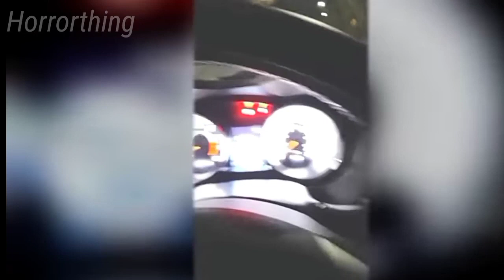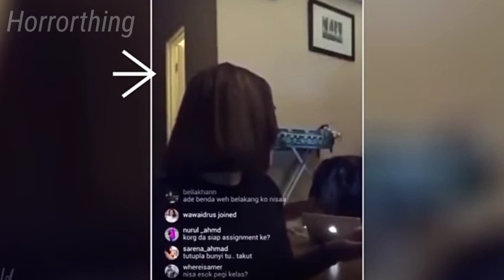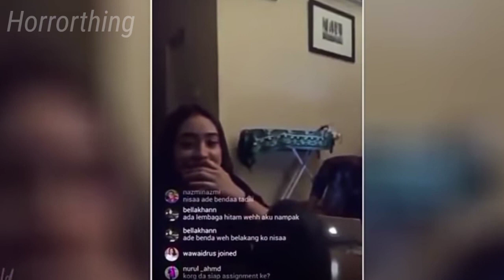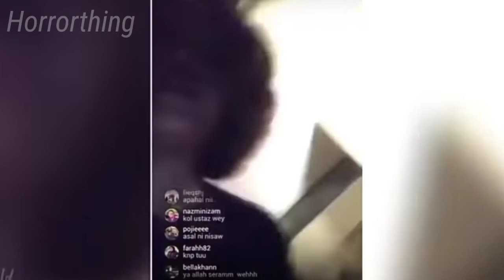ghost caught on camera| big foot shigting| creepy videos reaction|horror cartoon|scary field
ghost caught on camera| bigfoot caught on camera|creepy videos reaction||horror video|scary video
creepy videos|ghost caught on camera|real ghost video|horror video|ghost shigting|paranormal|scary
scary videos|creepy videos reaction|horror cartoon|ghost caught on camera|horror story|scary field
scary videos
creepy videos reaction
ghost caught on camera
paranormal activity
ghost caught on CCTV CAMARA
horror video
creepy videos reaction||ghost caught on camera||big foot shigting||real ghost video|scary field
ghost videos||bigfoot sighting||ghost caught on camera||horror video|paranormal activity||
creepy videos reaction||ghost caught on camera||horror video|scary field||
ghost caught on camera| real horror video| bhoot|scary field|dark horror clip
ghost on camera|scary video|paranormal real|scary field|dark horror clip|creepy videos reaction
scary field,
honted housh jorden matter
horror histry
paranormal real
real ghost housh
real horror video
scary forest video
the real ghost video, ghost caught on camera|creepy videos reaction|paranormal activity|scary field
scary field
the bottom line
gaurav Katare xtra
scary pills
vohkya hoga official